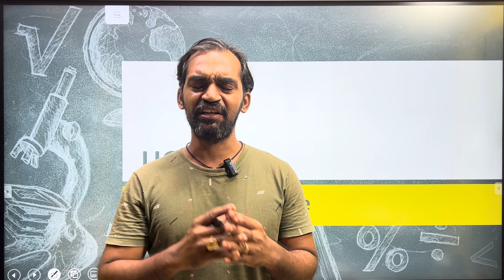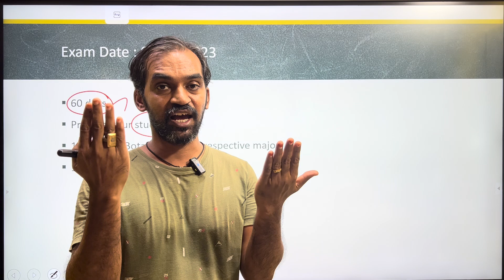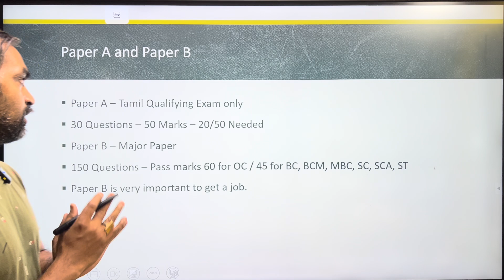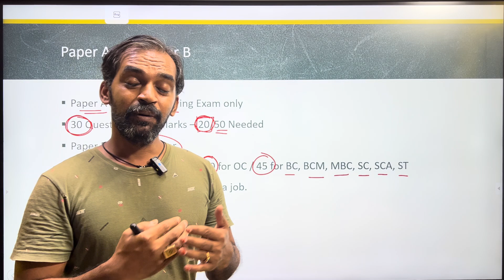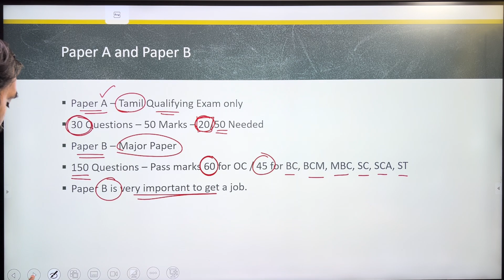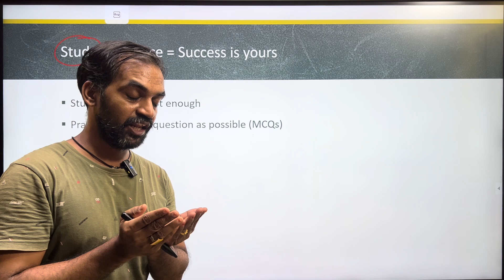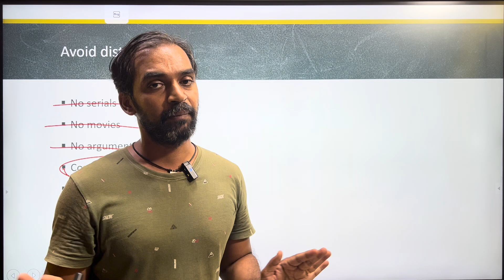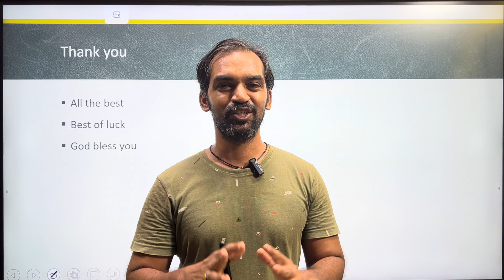60 days challenge | Perfect Study plan for UG TRB 2023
60 days challenge | Perfect Study plan for UG TRB 2023